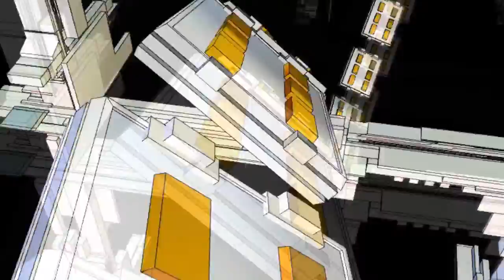drum and bass visiolization